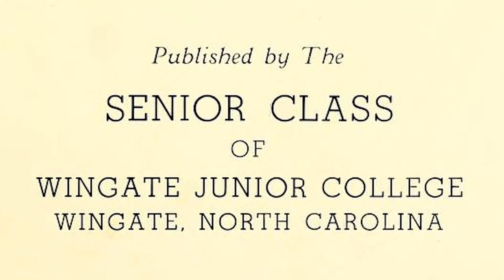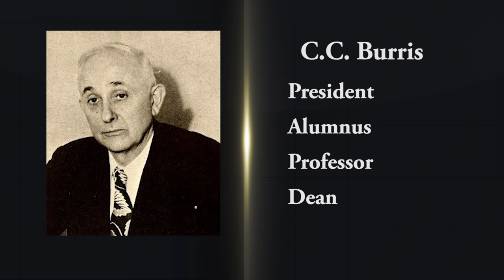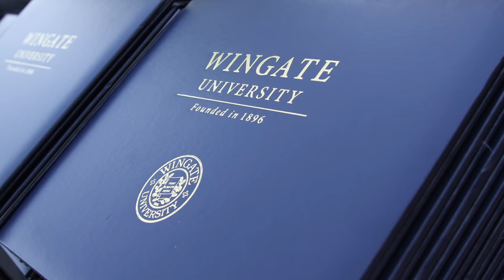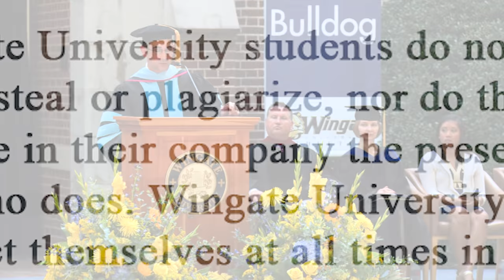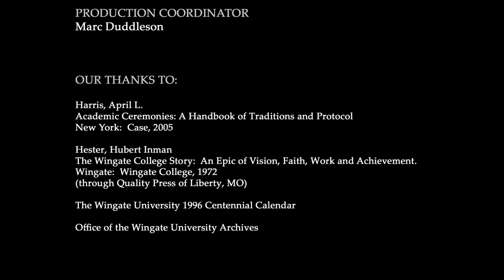Wingate University - History & Traditions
Learn about the history and traditions of Wingate University.